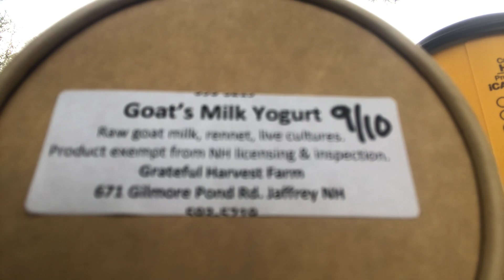Food Fight 27 - My New Diabetic Cuisine - My Pal TV ~ Keebstunes - Ukulele Cover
Henry More
Jaffrey, New Hampshire
03452